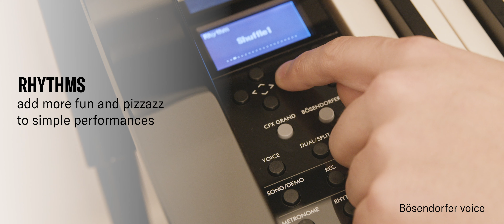Yamaha Clavinova CLP-745 Digital Piano Overview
Clavinova are Yamaha’s premium digital pianos, offering the experience of a purely digital instrument with the heart of a true grand.

CLP-700 Series converts the slightest variations in touch into a limitless range of sound that captures your individuality as a musician. It delivers a more wonderful playing experience than ever before, taking your expectations of what a digital piano can do to higher heights.